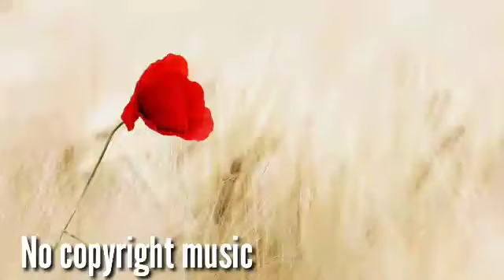Love My Way